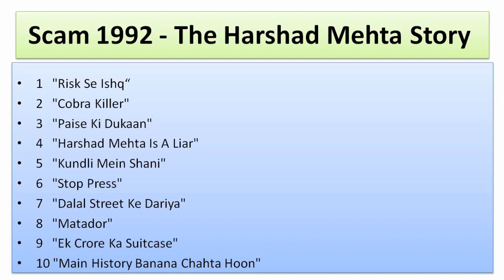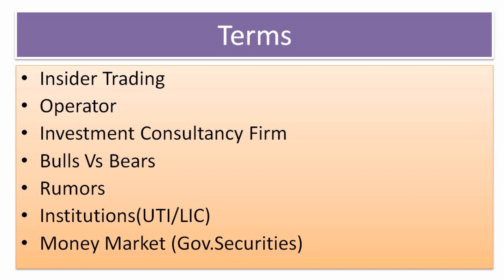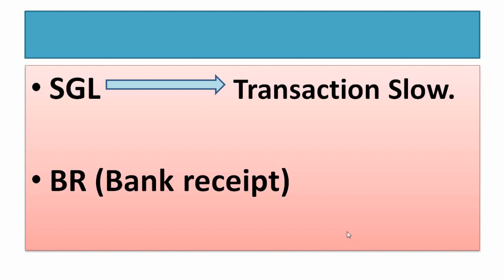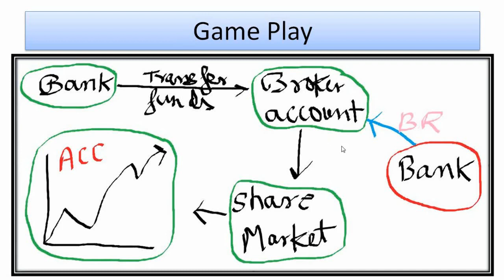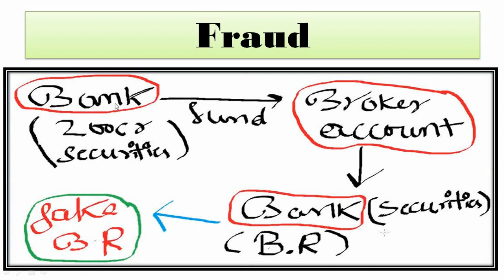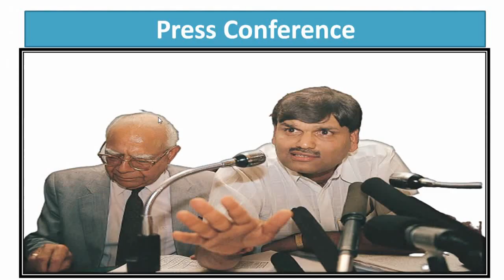SCAM 1992: The Harshad Mehta Story Web Series देखना बनता है / Review/ Stock Market for Beginners /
Review 'SCAM 1992: The Harshad Mehta Story Web Series'